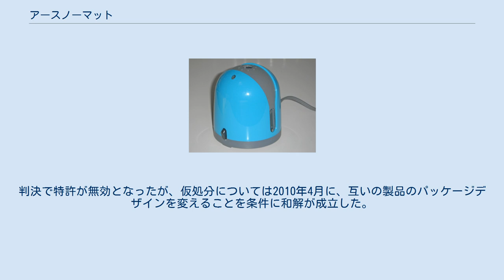アースノーマット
アースノーマットの器具 （写真はレギュラータイプ/スカイブルー） アースノーマットとは、アース製薬株式会社の電子式液体蚊取りである。
 ボトルに詰められた液体の殺虫薬剤を、専用器具のヒーター（現行器具では半導体セラミックヒーターを採用）により130℃前後で加熱、蒸散させ、蚊やハエなどの昆虫を駆除するものである。
1984年にそれまで主流だった蚊取りマットの欠点を克服する商品として発売された。
取替えボトルの種類によって、30日用～120日用（1日12時間使用した場合）と持続時間が異なる。
また、10～24畳までの部屋に対応する「アースノーマットワイド リビング用」もある。
 セット品の器具はいくつか種類があり、天板にパイロットランプを、下部にスイッチを配したレギュラータイプ、パイロットランプとスイッチを一体化して天板に集約し、スイッチをプッシュ式とした天板スイッチタイプ、2017年2月発売の「Next Plus+（ネクストプラス）」で登場した、器具を薄型化し、正面上部にスイッチ、背面上部にパイロットランプをそれぞれ配し、両側面の下部を開けた「サイドスリット構造」・「サイドオープン構造」を採用したスリムタイプなどがある。
 取替えボトルは「アースノーマット」の器具であれば、どのタイプでも使用可能。
ワイド リビング用の取替えボトルを使用すれば、最大24畳までの広い部屋に対応可能となる。
30日用・60日用・90日用の各2本入に設定されている微香性はフローラルの香りで、使用中であることを香りで知らせてくれる。
なお、取替えボトルは仕様変更が行われることが多く、製造時期によって有効成分が異なる（パッケージ裏面・ボトル裏面・使用説明書に記載されている販売名が異なっているため仕様の区別は可能）。
2020年6月現在はすべての取替えボトルがピレスロイド系のメトフルトリンに統一されており、仕様により含有量が異なる。
 2020年2月に「120日用 無香料」に2本入りを追加発売したことに合わせ、「120日用 無香料」を除く他の取替えボトルは一斉にメトフルトリンの含有量を減らすなどの仕様変更が行われ、販売名を変更。
このタイミングで、「120日用 無香料」を含め、取替えボトルの外箱（正面及び左側面）やボトルの右上にアース製薬のコーポレートロゴが入るようになった。
 2021年2月には、器具付セットで発売されていた「BOTANICAL」が取替えボトルとして新たに設定された。
 なお、電子式液体蚊とりは有効成分・芯・リングヒーターの温度の組み合わせが各メーカー毎に異なっており、「アースノーマット」以外の電子式液体蚊とりの取替えボトルを使用した場合の有効性や安全性を確認しておらず、発火等火災の危険を生じる恐れがあるため、取替えボトルに同封されている使用説明書やアース製薬の製品情報サイトには「アースノーマット」以外の取替えボトルは使用しない旨の記載がされている。
 アース製薬株式会社の商標登録は次のとおり。
 また、アース製薬株式会社は「ノーマット」でも商標登録している。
次のとおり。
 「アースノーマット」の発売25周年を記念し、社会貢献の一環として、2009年4月に「ストップモスキートプロジェクト」を開始。
これは同年8月末までの期間中、「アースノーマット」器具付セット（「電池でノーマット」・「おそとでノーマット」の本体セットも対象）の売り上げの一部（1個に付き5円、1,000万円が上限）を日本赤十字社の「地域保健強化事業（愛ホップ）」を通じ、マラリアなど蚊を媒介する感染症に苦しむ人々や基礎医療サービスが受けらない人々の命を守るさまざまな活動に充てられる。
 同年9月10日に日本赤十字社へ1,000万円を寄付。
この活動が認められ、2010年4月2日に紺綬褒章を受章した。
 1994年、「アースノーマット」の本体と薬液ボトルの特許権を侵害したとして、アース製薬は「キンチョウリキッド」を製造・販売する大日本除虫菊を大阪地方裁判所に提訴した。
大阪地方裁判所・大阪高等裁判所それぞれの判決で本体の特許は無効となり、また薬液ボトルについては特許では薬液の溶媒は脂肪族系有機溶剤（油性）としていたたため、ブチルジグリコール（水性）を使用していたキンチョウリキッドにおいては特許侵害が成立せず、アース製薬が敗訴した。
なお薬液ボトルの特許は、2004年1月31日に特許存続期間が満了している。
 2006年7月、「電池でノーマット」の特許権を侵害したとして、アース製薬は「カトリス」...